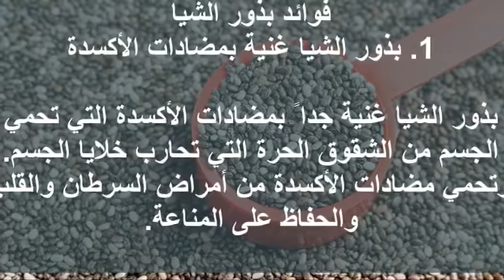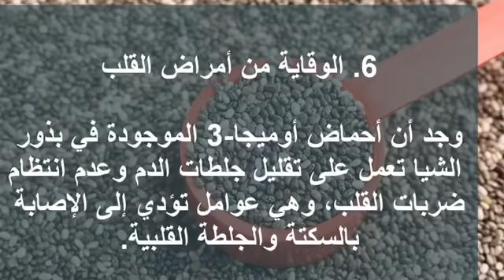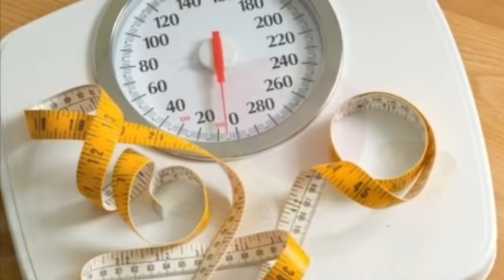مشروب لسد الشهية🤭/ ومشروب لحرق ذهون الكرش/شحال نقصت من كيلو فأسبوعين للصيام المتقطع..؟🤔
السلام عليكم تجدون هنا في الروابط كل الفيديوهات عن الصيام المتقطع وصفات متنوعة وجبات سهلة وكيف نقصت 30 كيلو بدون رياضة
نتمنى يعجبوكم وتشجيعكم دعم لي 👍🏼شكرا لكم😍